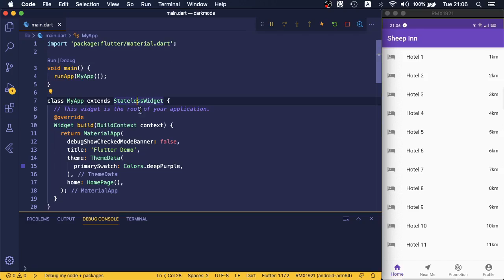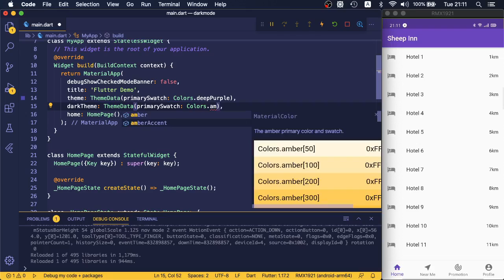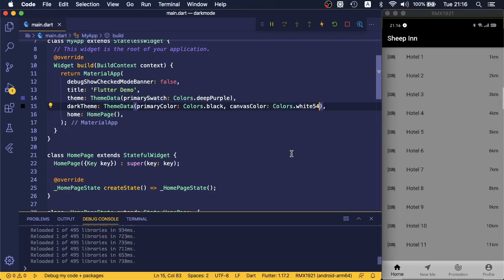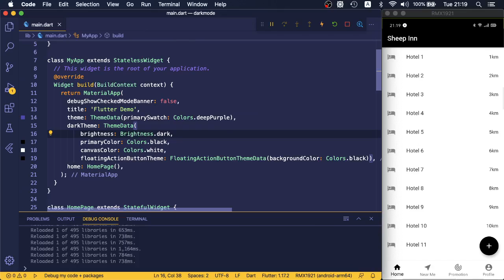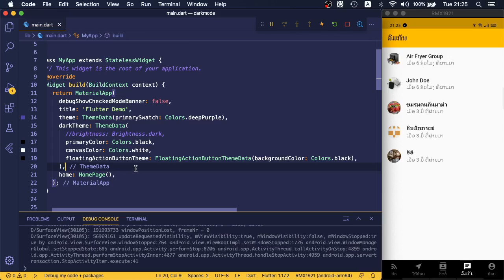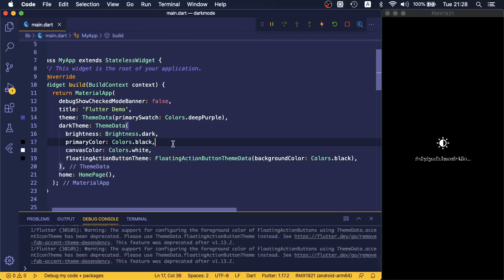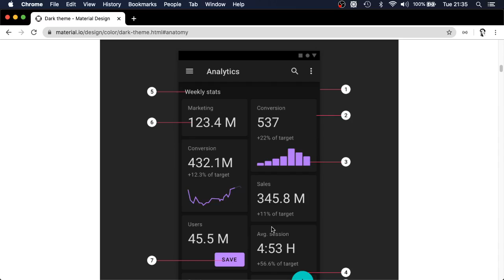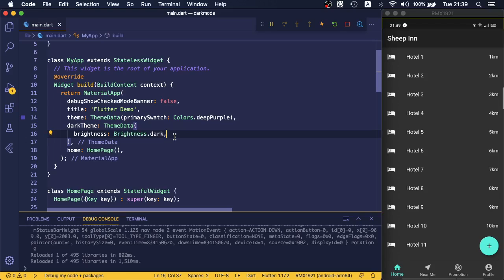Dart แบบ Dart Dart EP12: Dark Theme